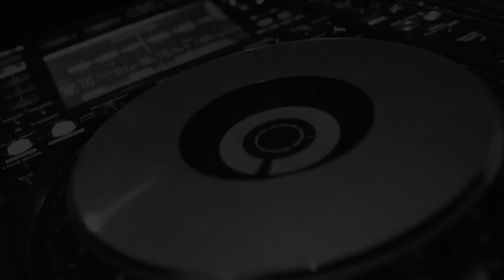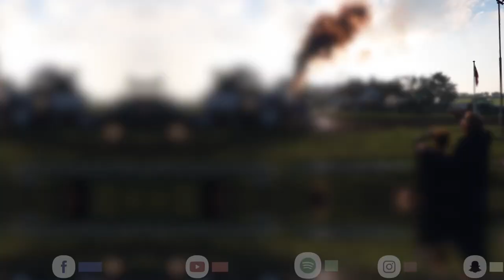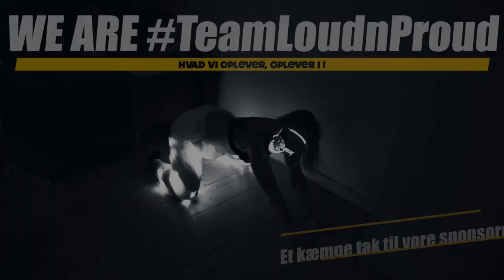BONUS VLOG, Traktortræk i Sdr Vissing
HUSK i kan supporte kanalen på Mobilepay 0659tc..

Efteråret er over os, og det betyder desværre at flere og flere træf begynder at slutte for i år, derfor begynder vi at finde nogle sjove alternativer til jer vore følgere. For vi skal nok sørge for at vinter halvåret ikke bliver trist for jer.

Så her får i squ en noget anderledes oplevelse, når vi nu invitere jer med os en tur til Traktor træk i Sdr. Vissing.
Ved i ikke noget om Traktor træk? Frygt ikke, det gør holdet squ heller ikke, så vi har allieret os med Rune Bo Petersen og Martin Brolund fra vores søsterhold, som ekspert panel til at give os lidt good advise.

Husk at tag os på Instagram LoudnProudDK.